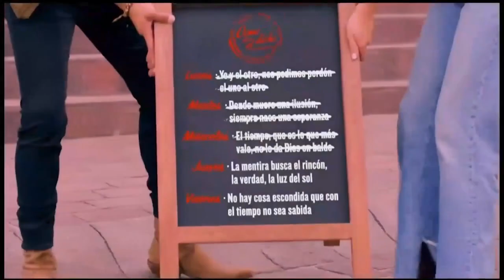La Rosa de Guadalupe, capítulo 2024: La misión de la Princesa Arcoíris [Part 2] FULL HD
Dolores buscará la forma de encontrar al pequeño que fue arrebatado de sus brazos por su propio padre con ayuda de su madre.